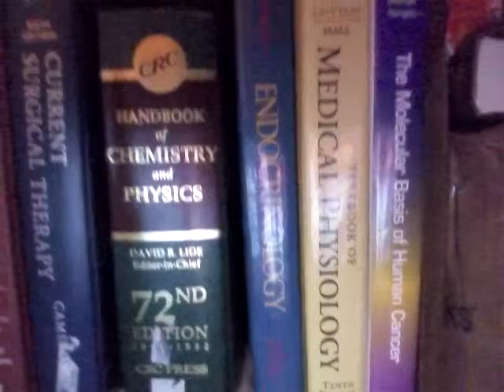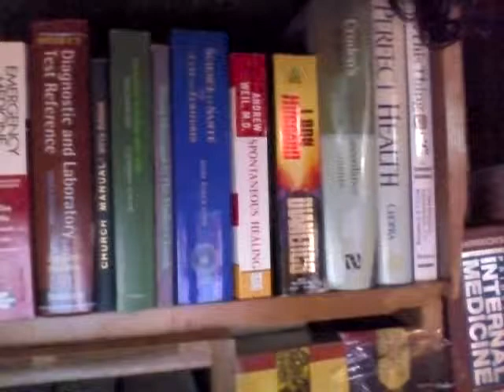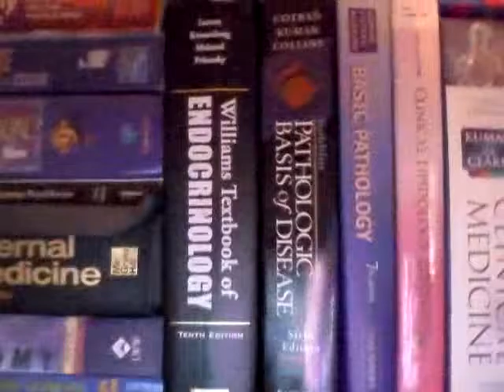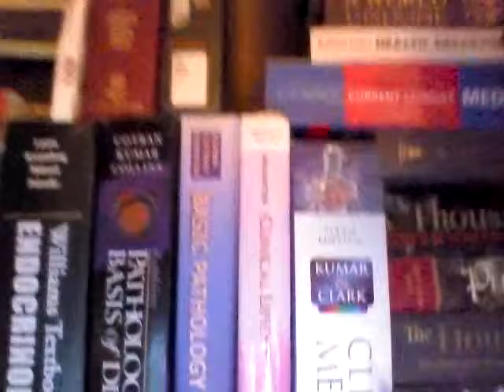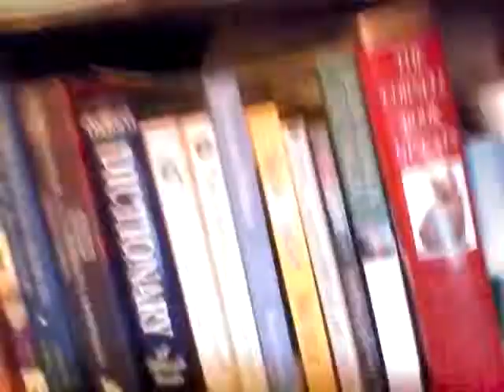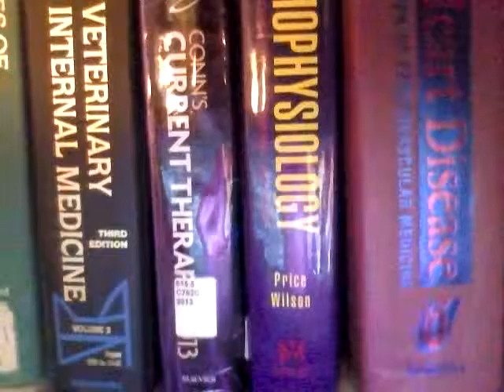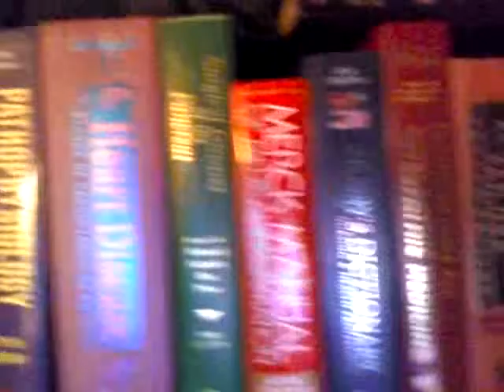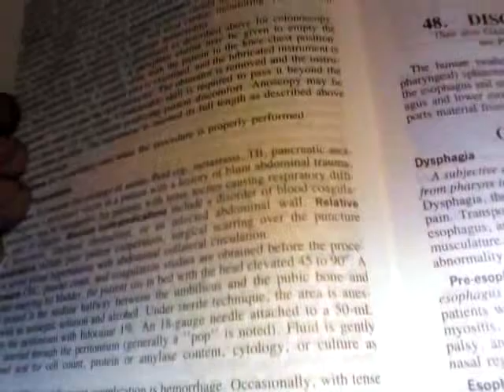MEDICAL BOOKS REVIEW #19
REVIEW  OF  MY  FAVORITE  MEDICAL  BOOKS